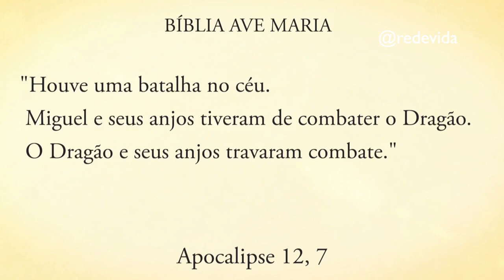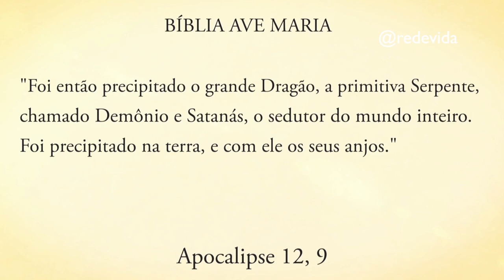São Miguel, proteja-me de todo o mal - Pe. Alberto Gambarini.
Uma palavra de fé e esperança para o seu dia com Pe. Alberto Gambarini.